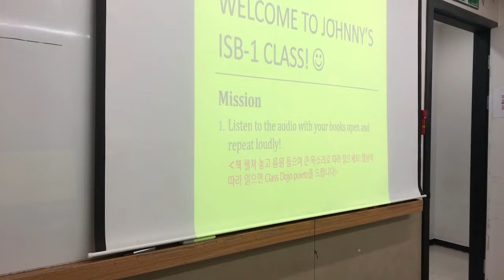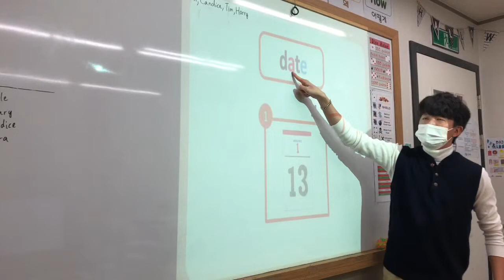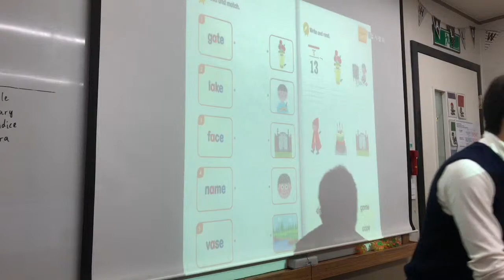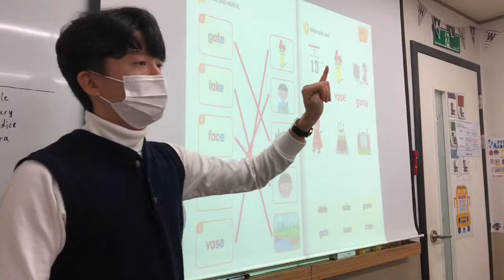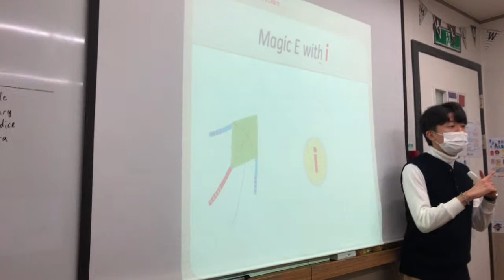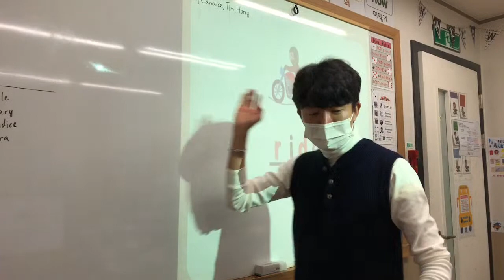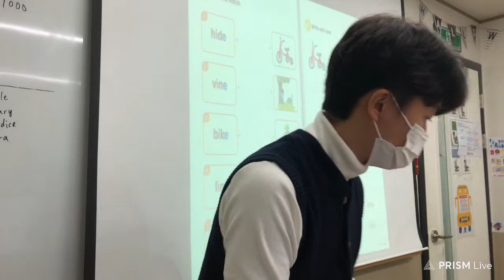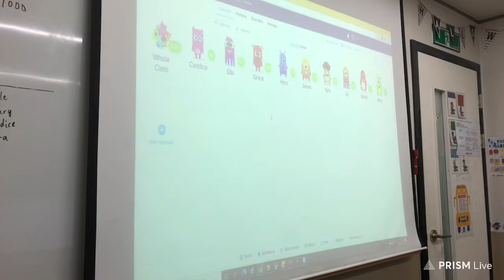Johnny Lee Live Stream